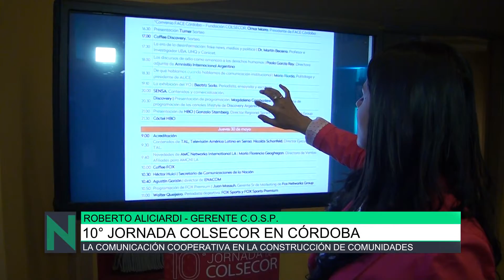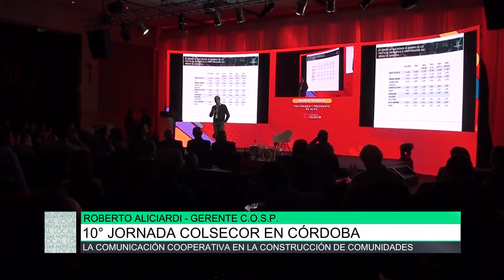10° Jornada Colsecor en Córdoba, Sandra Conejos, Nicolás Acosta, Roberto Aliciardi